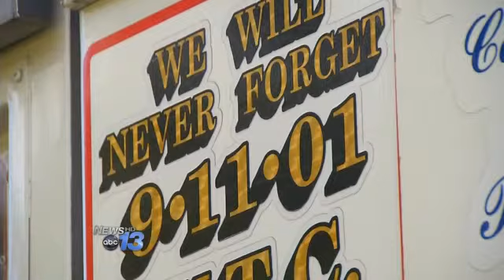Fire House Celebrates 50 Years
HENDERSON COUNTY, N.C. -- A mountain fire house is celebrating its 50th anniversary with a very special piece of equipment.

The Etowah-Horse Shoe Volunteer Fire Department is having an open house celebration this Saturday.

There will be events for the entire family. The main attraction will be Rescue Four, a restored fire truck that responded to the World Trade Center on 9/11.

All of the firefighters who were on it died that day.

Etowah-Horse Shoe Volunteer Fire Department Chief Roger Freelan says he encourages residents to come out.

"There is a lot of historic equipment from that day that the public will be able to come in view," Chief Freelan said. "It's a tremendous honor to have this here with us today and for our open house."

Rescue Four is a traveling monument that's touring the east coast. While it's in Henderson County, it will also make stops at some local schools.